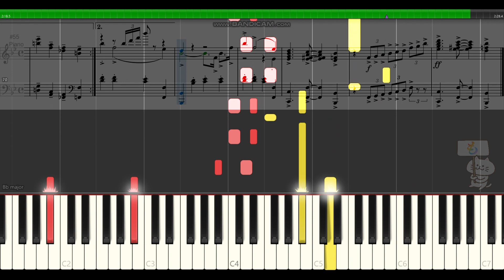足どりも軽やかに【ドラクエ7/フィールドBGM/ピアノ】楽譜 Dragon questⅦ - Moving through tha Present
DQ7のフィールド（通常）のBGMです【高音質】すぎやまこういち作曲！

動画の説明※楽譜作成ソフトウェア「MuseScore」でドラゴンクエスト7「足どりも軽やかに」の楽譜を作りSynthesiaで再生して動画を編集しています。ドラゴンクエスト楽譜をピアノの音で再生しているので、ピアノの練習や繰り返してBGMにMP3として着信メロディににもお使いいただけます。